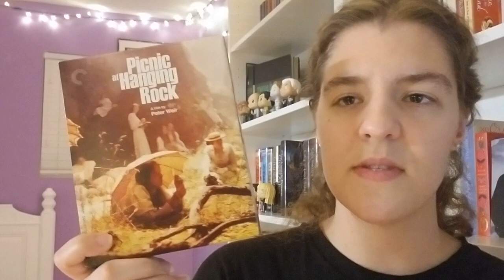30 Days. 30 Films. | Films 4-6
FILMS
1:35  Sylvie et le fantôme (1946) [Directed by Claude Autant-Lara]
8:05  Two Tons of Turquoise to Taos Tonight (1975) [Directed by Robert Downey Sr.]
12:30  Picnic At Hanging Rock (1975) [Directed by Peter Weir]